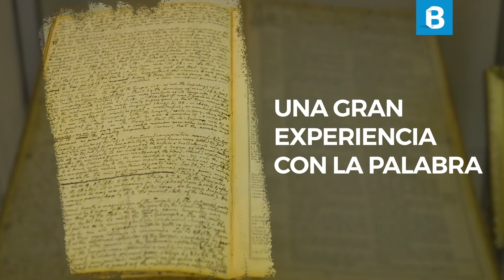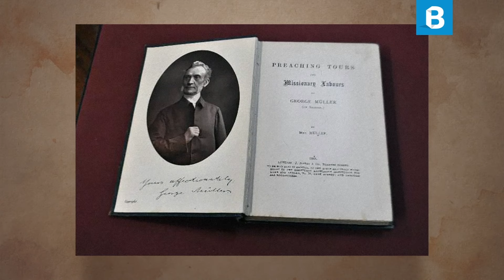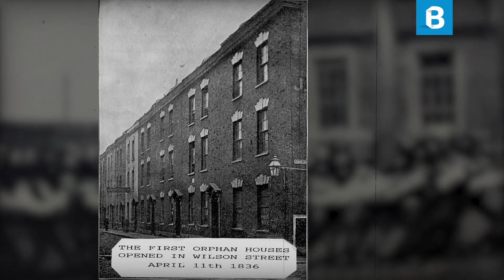GEORGE MÜLLER: Una vida de ORACIÓN y FE | BITE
George Müller nació en Prusia en 1805. Su madre murió cuando tenía 14 años y a los 16 fue encarcelado por robar.

Cuando tenía 20 años, fue invitado a un estudio bíblico, ese día se convirtió y abandonó su vida pecaminosa. Se obsesionó con ser misionero lo que lo llevó a Inglaterra. Allí empezó a ser pastor
y a interesarse por la enseñanza, las misiones y la evangelización, pero especialmente por los niños sin hogar.

En 1836, junto a su esposa, estableció en su propia casa un albergue para 30 niñas. La obra creció y fue necesario construir un edificio con capacidad para 300 niños. 21 años después, cerca de 2.000 niños estaban hospedados en 5 diferentes hogares.

Müller confiaba ciegamente en Dios, Muchas veces, careciendo de alimentos que dar a los niños, recibía horas antes donaciones anónimas. En aquellos hogares, los niños recibían educación, alimentación, vestido y la fe en Cristo.

Müller nunca sacó un préstamo ni se endeudó, nunca recibió un salario en sus 68 años de su ministerio. Predicó al menos 10.000 veces, 3 veces a la semana a un promedio de 3 millones de personas.

FUENTES

SÍGUENOS

CRÉDITOS

Conductor: Nicolás Osorio.
Guión: Lucas Abadía.
Edición del guión: María Alejandra Carrillo.
Producción: Pilar Prieto, Nicolás Díaz, Óscar Pérez y Giovanny Gómez.
Edición del video: Fernando Ordóñez.
Apoyo gráfico: Nayibe Gómez.